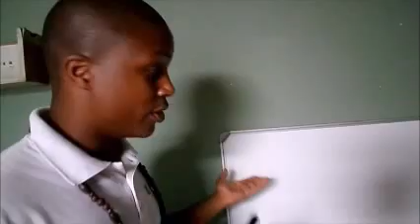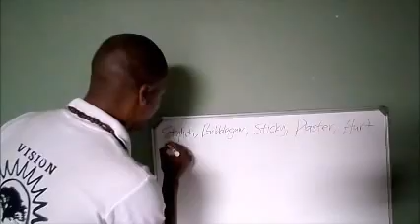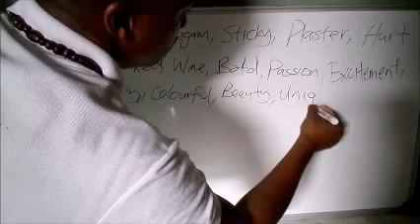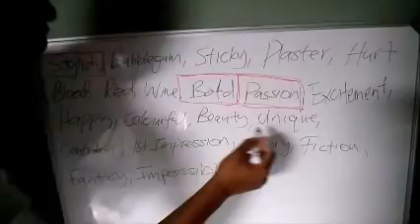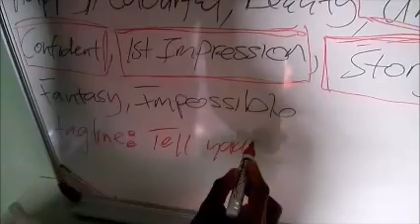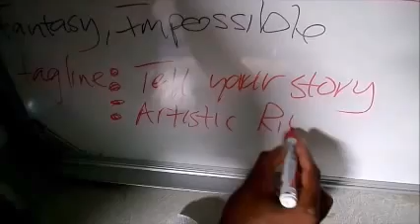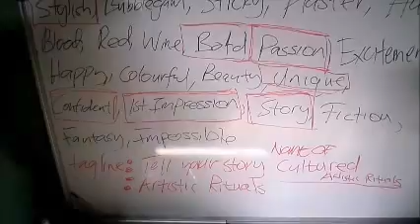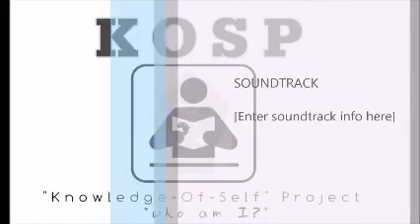KOSP Entrepreneurship Introduction (MYOB): Session 1.3, Value Proposition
KOSP- Mind Your Own Business with Thabiso Shingwenyana

Session 1.3